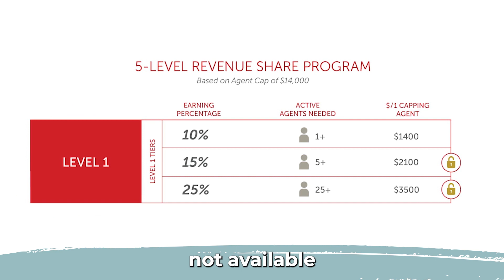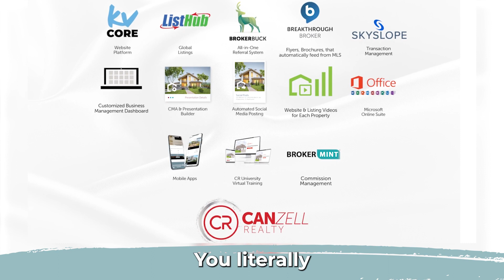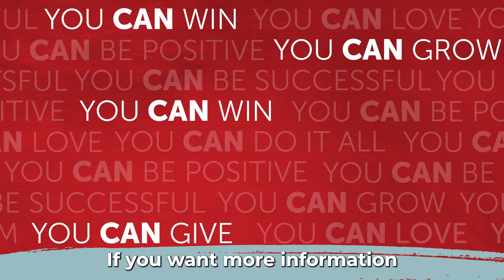CanZell vs Flat Rate Brokerages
What sets CanZell apart from your typical flat rate brokerage? Watch and find out!

To learn more go to joincanzell.com!